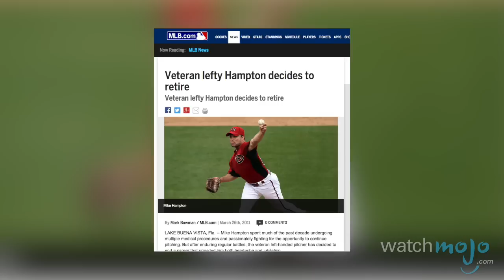Top 10 Most Insane Sports Contracts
They showed them the money all right! as we count down our picks for the Top 10 Most Insane Sports Contracts.

Special shout out to our user DerickM for submitting the idea on our Suggestion Tool